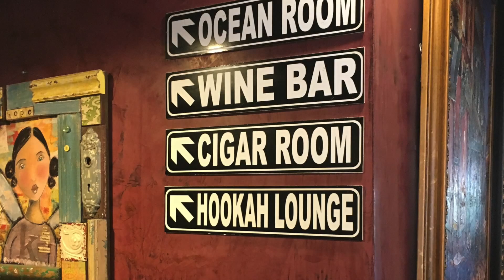San Diego Dive Trip - Day 3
It's Day 3 of my dive trip to San Diego and today I just spent the day exploring around La Jolla Cove. I spent most of the day checking out the coffee shops, restaurants, and beautiful seal beach. If you wanna know more, just watch the video! ;)

Tomorrow I take my first scuba dive in La Jolla Cove. Check out the next video for that!